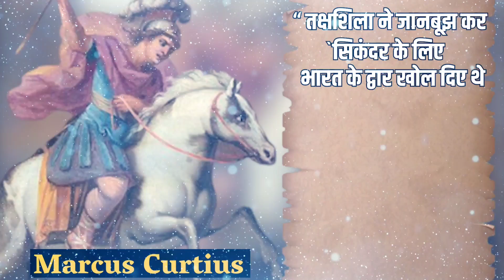Alexander and porus | Battle of Jhelum | the story behind Alexander and porus | itz history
Alexander and porus | Battle of Jhelum | the story behind Alexander and porus

porus kaun tha

sikandar kaun tha

sikandar aur porus

This vidoe is about the history of ancient India , what was actually happened between Alexander and porus near Jhelum river.

History of invention of electron